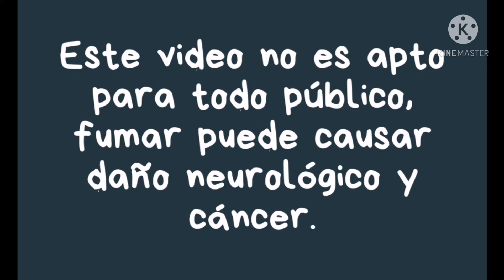Cómo encender cigarro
Este video no es apto para todo público, fumar puede causar daño neurológico y cáncer. Recomendamos discreción.